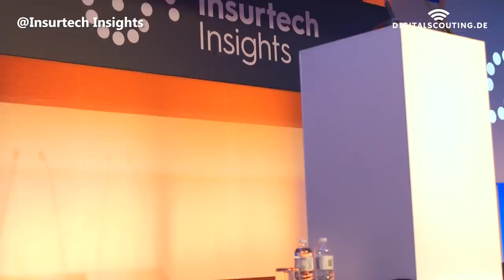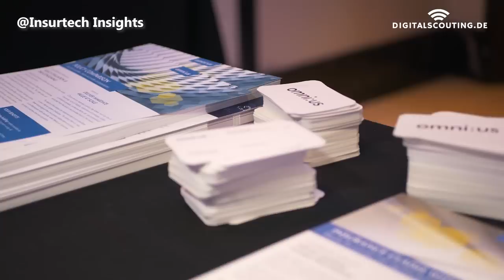No contact to the customer? Rethinking Insurance and insurtech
What do movers and shakers of the insurance and finance industry really think? At the insurtech insights conference I moderated a panel with Carl Christensen (CEO of iptiQ / EMEA, Swiss Re Life Capital), Jon Cooper (Co-Founder & CEO of life.io), Roman Rittweger (CEO & Founder at Ottonova), Natalie Gray (Co-Founder & Head of Product of Cover) & Josh Hart (Co-Founder, Chief Digital & Technology Officer at yulife). There

Music License